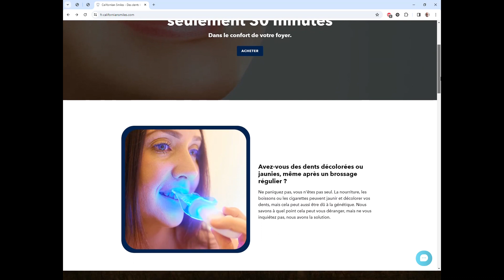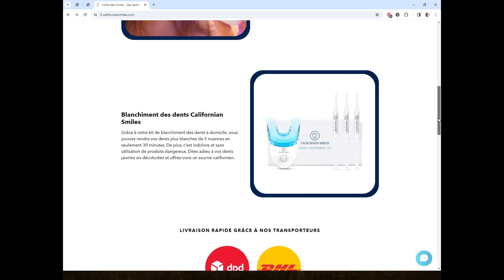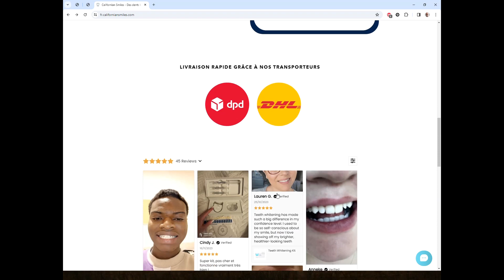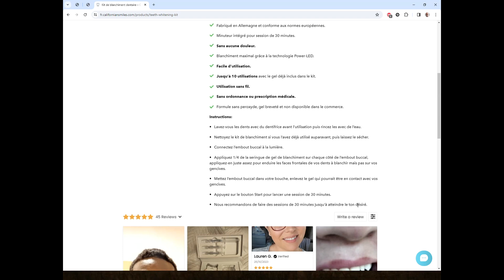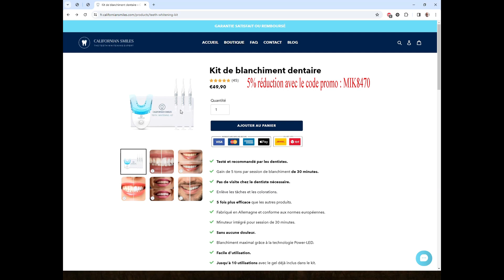Californian smiles (kit blanchiment des dents).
Nom de la chaîne tutos brico conseils astuces et bons plans

Nom du créateur michael borie